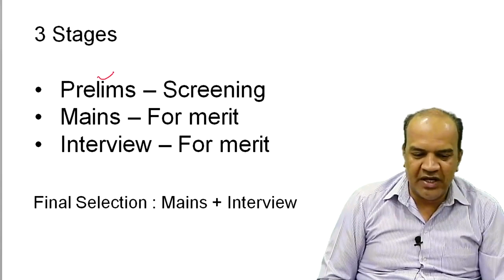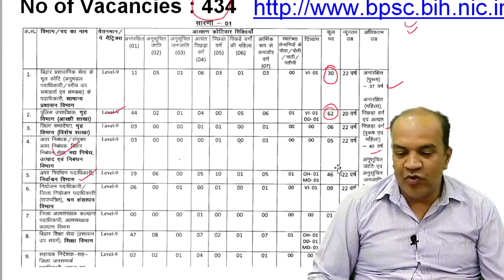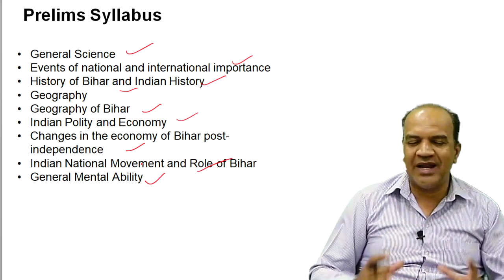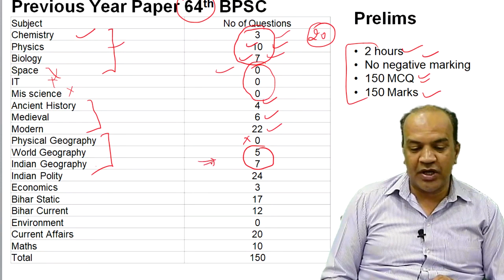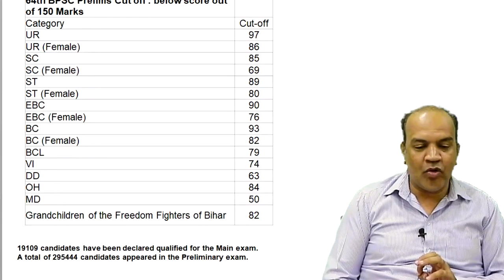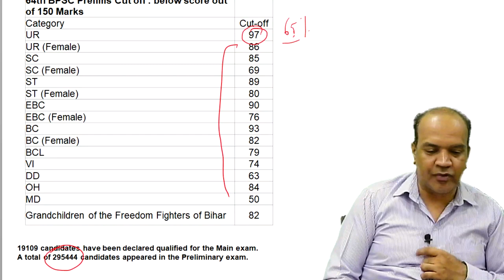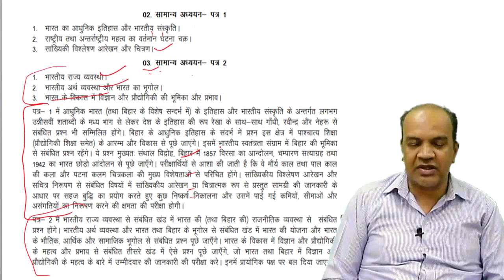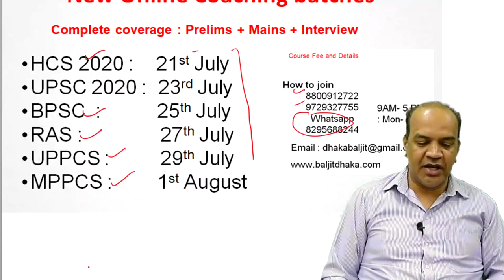How to prepare for BPSC 65th exam II New online batch from 25th July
HCS 2020 :    21st July
UPSC 2020 :  23rd July
BPSC  :          25th July
RAS :              27th July